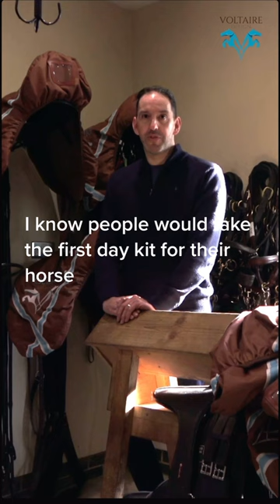What to take when competing away from home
Voltaire Design's saddle specialist David Edney previously worked as an international competition groom and he shares his helpful tips to help our competitors prepare for this year's Voltaire Design Grassroots Championships which takes place this May at Badminton Horse Trials.

This may be your first experience of staying away from home and you may be feeling daunted and nervous but with a little pre planning and good organisational skills it should all become a little more simple and enable you to relax a little and enjoy the experience.

To begin with….be prepared. We are looking at what you need in place prior to the event.

Two weeks prior to your competition be sure to dig out your horse’s passport and check that all the vaccinations are up to date, you will not be allowed on site if they are not. There is still then time to get it done.

This is also a good time to pull manes and tails, trim heels etc to allow them to have small amount of growth on them to save the ‘fresh’ look.

Use this time also to check the state of your horse’s shoes, do they need redoing or will they last another two weeks?

Check your transport over whether it is a lorry or a trailer, both require up to date insurance and MOT. Are the tyres ok? Do the brakes work?

As you plan to stay overnight you will also require some cooking utensils and gas or BBQ on which to cook. Have you checked your cylinder to ensure you don’t run out? A spare is always a good idea and you may also want to pack a generator as there is no hook up. Little things like a torch is always useful packed somewhere, you never know when you might need them! Then don’t forget your own bedding!

Pack the day before (we will be posting check lists to help you) and give your horse a thorough clean, if warm enough a good bath, this saves doing it at the competition.

Use your check list when packing and tick everything off as you go along, then if you get interrupted you are less likely to forget something.

Ensure your own equipment is labelled as you don’t want it to go missing!

Lorry Packing List
Washing off kit: Buckets/Sponges/Scraper/Shampoo/Showsheen/Fly spray

Mucking out kit: Skip/Fork/Shovel/Brush/Wheelbarrow

Tack: Bridles + bits/Breast plates/Martingales Neck strap/Saddle/Numnah/Boots/Lunge rein/Lunge whip/Roller/Side reins

Feed: Water buckets/Manger or bucket/FeedHay/Haylage/SupplementsCarrots/apples/Scoop

Rugs: Fleece/cooler/Fly rug/Summer sheet/Waterproof sheet

Travel Kit: Rug/Boots/Tail Bandages x 2/Headcollar & rope/Haynets

Misc: Water container/Number disc/Towels/StringSteps/crate to stand onMounting block/Bag for dirty washing/Fold up chair/Head torch (if no lights can be very handy!)/Human first aid kit/Map/Copy of your times/Horse Passport/Your clothes/ice and cool box (xc recovery)

General Kit: Basic vet kit + twitch

Grooming kit; hoof pick & oil/Plaiting kit/Stable bandages & pads/Plastic box for loose bits & pieces at stables/Bridle hook/Saddle Stand/Hole punch

On arrival check in with the relevant people prior to unloading. It is much easier to find people without having a horse in your other hand!

Locate your stable and have a good look around it to make sure there are no nails sticking out and then put your bed down. Put some string up somewhere suitable so that you will be able to tie up and hang your haynet up. Your horse will settle much better if you try and replicate your stable at home. So, if at home you have your haynet at the back of the stable put your haynet at the back away from the door, the same applies to your water buckets.

Don’t just copy what everyone else does, you are there for yourself and your horse. If stabled on grass and your horse is a notorious digger a small rubber mat at the front helps to stop a crater developing! If your horse will knock his water bucket over, take a tyre to pop it in.

Settle your horse in and then set up camp for yourself.

Depending on stable security and your own insurance be aware what you leave at the stables. It’s not advisable to leave tack around, just take it over when you are going to ride. Your wheel barrow is very useful for ferrying equipment around. Just place a rug in the bottom to keep everything clean.

Leave a full water container outside your stable for topping up and washing off purposes as there is often a queue at the tap.

Try to keep your horse in as normal a routine as possible, it will help them to adjust quicker. If they are accustomed to being turned out be sure to do plenty of grazing in hand.

Best to leave your feed in your lorry/trailer as it more secure and you can just make it up in the feed manger and take it over.

Don’t forget to plan for your competition day. Allow plenty of time, things always take slightly longer than you think. Better to have 5 minutes extra before you need to get on than be in a rush and panic.